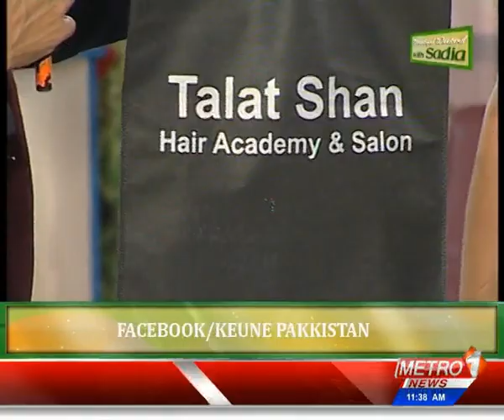Beautiful Weekend With SADIA | Metro1 News 30 March 2019